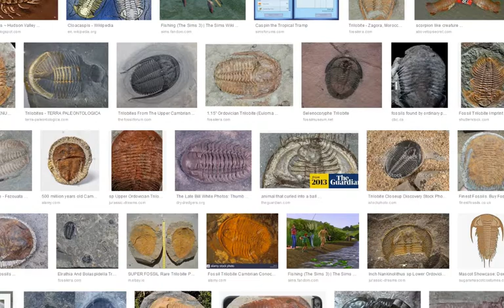The Sims 3 Disney Legacy Challenge: Sleeping Beauty (Part 31) Who's Kylee?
OPEN PLEASE!

I can't believe I forgot who Kylee was and then spent an extra 5+ minutes going back through the family tree.

Thx!
AMS